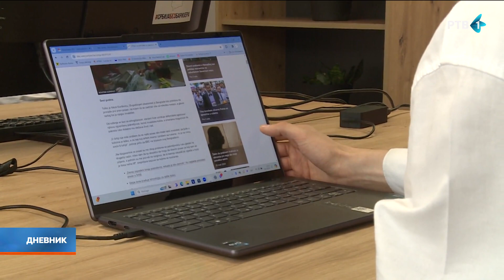Od projekta "Čepom do osmeha" do Akademskog centra zaštite životne sredine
Ministar odbrane Miloš Vučević, ministar za rad, zapošljavanje, boračka i socijalna pitanja Nikola Selaković i gradonačelnik Novog Sada Milan Đurić prisustvovali su danas otvaranju Akademskog centra za zaštitu životne sredine i održivog razvoja, prilikom čega su uručena i specijalna pomagala za decu, koja su nabavljena zahvaljujući humanoj misiji Udruženja "Čepom do osmeha".